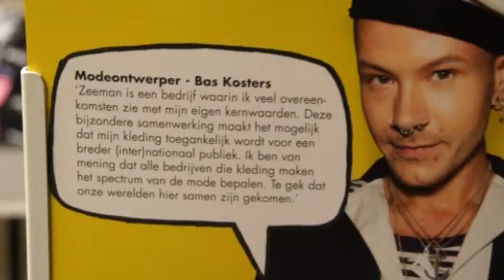Bas for Zeeman - collectie ondergoed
Bas Kosters showt zijn nieuwe collectie ondergoed voor Zeeman: Designer fashion hoeft niet duur te zijn! vanaf 2,99